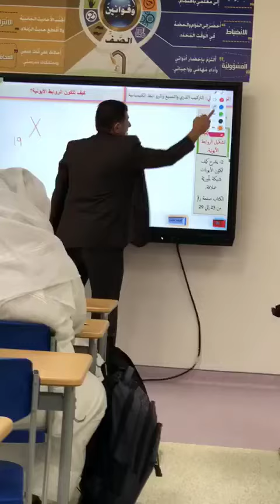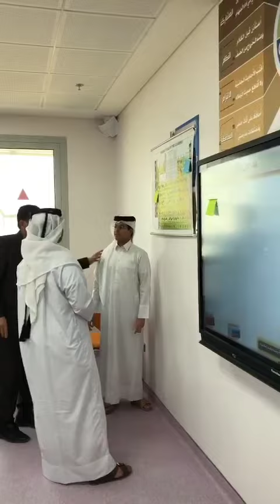1 توثيق التوزيع الإلكتروني والجدول الدوري